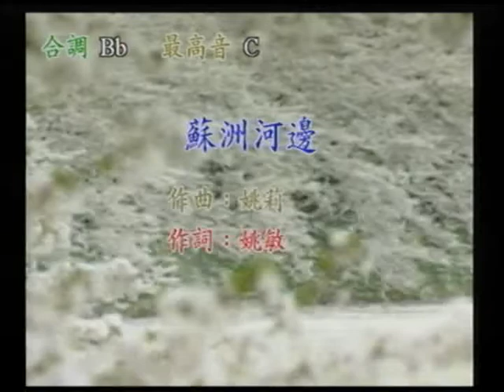阿邦&邦嫂~蘇州河邊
貝斯特之友阿邦&邦嫂~蘇州河邊